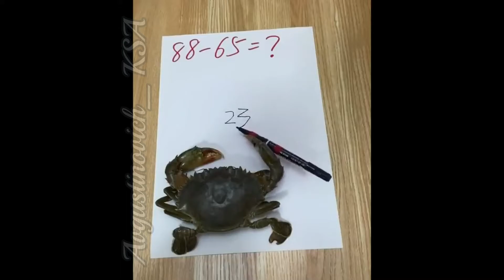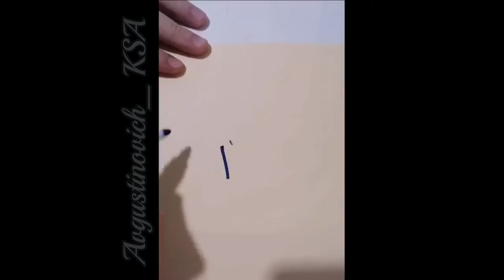✨🆕🔵🔴🔆🌟💯😍 😍приколы с животными🐹🐾